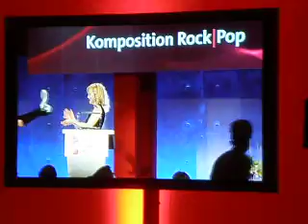Deutscher Musikautorenpreis 2010